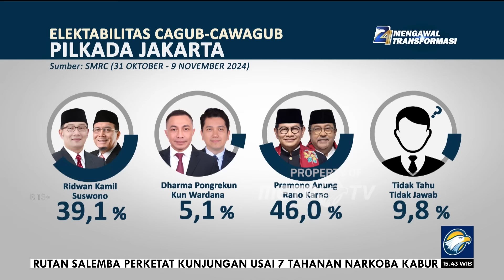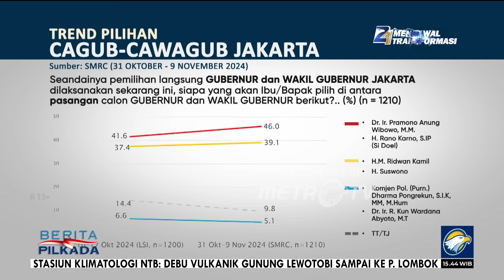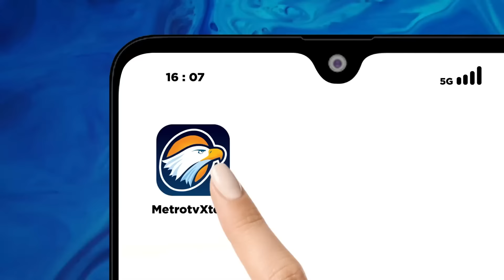Surveinya Naik, Pram-Rano Berhasil Salip RK-Suswono [Berita Pilkada]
MetroTV, SMRC merilis hasil survei Pilkada Jakarta terbaru, angka survei Pram-Rano tembus 46% dan berhasil menyalip RK-Suswono di posisi pertama.